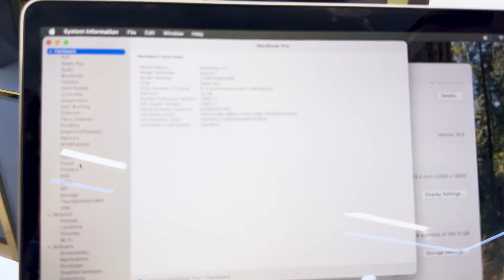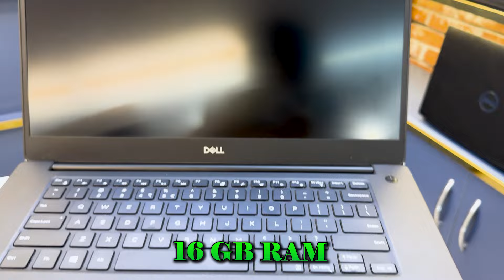Unveiling Diwali offer in laptops or MacBook with heavy discount | i5 Laptop starting @15000/- only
STORE ADDRESS -
Engineers choice pvt ltd.
507 siddharth building nehru place 110019